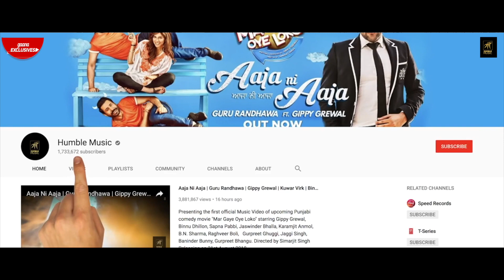Making of Aaja Ni Aaja | Guru Randhawa | Gippy Grewal | Mar Gaye Oye Loko | Humble Music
Making of Aaja Ni Aaja from Mar Gaye Oye Loko
Music Composer- Guru Randhawa
Music produced by - Kuwar Virk
Promotions by - Gold Media Entertainment
Label - Humble Music
Making : Manpreet Singh (Daas Films)